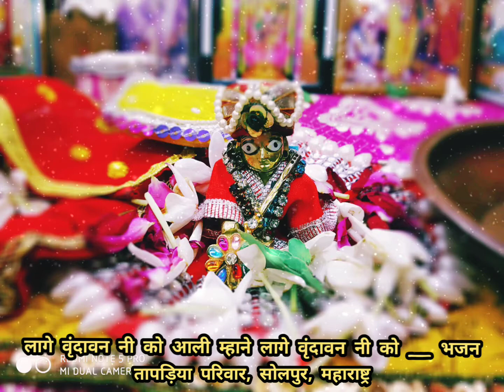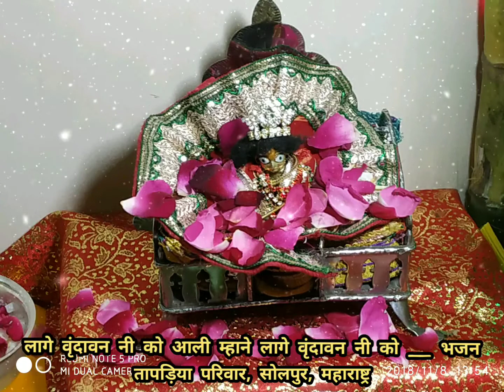Lage vrindavan ni ko aali mhane lage vrindavan ni ko by TapariaBrothers